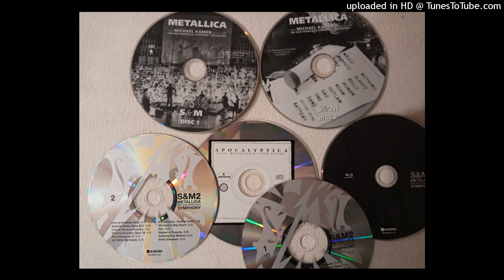NO LEAF CLOVER~ Metallica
(from my own personal home collection).
NOT for any other use but sharing music,
 including physical albums(over 254-395 physical, not downloaded) i bought,
for free.
fav part: time 3:16-3:41